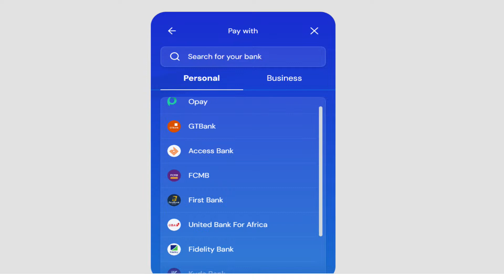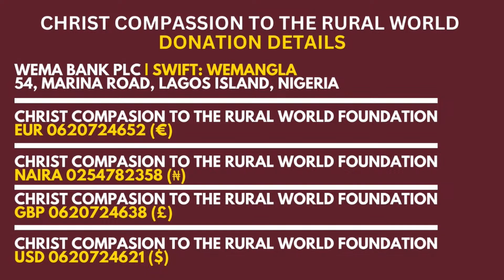Matthew Ashimolowo | Prophesying The Covenant Names of God | 08-08-2023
Welcome to KICC Morning Glow with Matthew Ashimolowo
August - The Month of Conquest
…the Lord your God has given you the land. Go up and take possession…”
If you have received Christ watching this message, let us know
GIVING:
KICC REGULAR SERVICES:
IN PERSON SERVICE VENUES:
CONNECT:
FOOD BANK:
If you live in the Greater London area, do let us know how we can support you in your time of need, contact Noah’s Ark team call to 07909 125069 / 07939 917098 or email
2023 The Year of Evident Progress